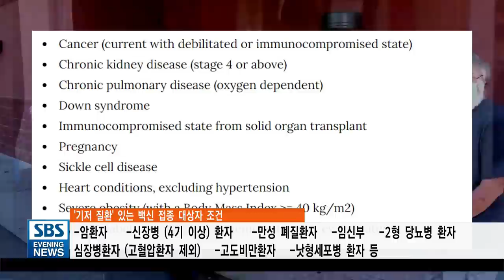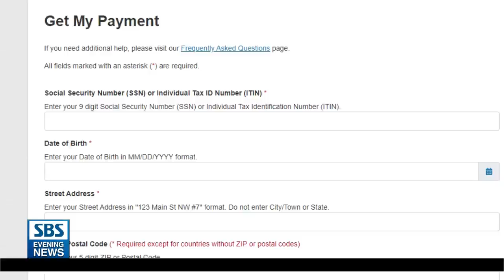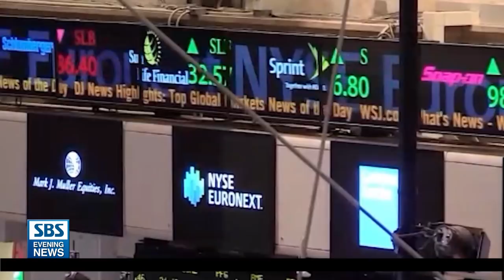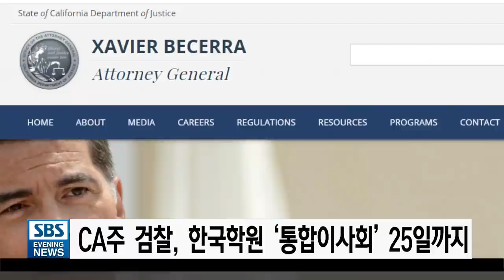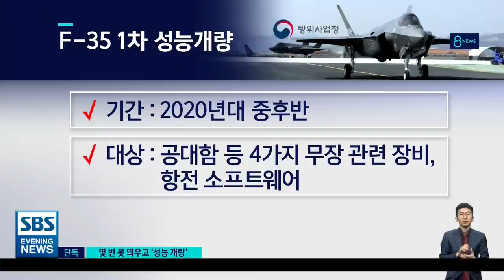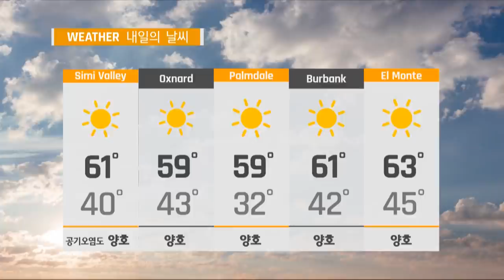03월15일(월) SBS 미국 뉴스-America [“코로나 규제 풀렸다”..한인타운 곳곳 ‘북적북적’]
1.   “코로나 규제 풀렸다”..궂은 날씨에도 ‘활기’
2.   420명대 확진자..”오늘부터 기저질환자도 백신”
3.   국세청/ 개인지원금 1400달러..입금 여부 확인 가능
4.   다우-S&P ‘사상 최고’..주식시장으로 돈 몰리나?
5.   바이든, 30년 만에 증세 추진..’법인세-소득세’
6.   주검찰, 한국학원 압박 강화..”통합이사회 출범”
7.   경찰, 타이거 블랙박스 정보 왜 공개 안하나?
8.   윤여정, 여우조연상 후보..’미나리’ 6개 부문 올라
9.   단독 공연도 대기록..용재 오닐 첫 수상-김종원
10.   “북핵 해결..동맹이 중심”..내일 국무-국방장관 방한
11.   “3년 전 봄날 돌아오기 어려울 것”..한미훈련 비난
12.   도입 2년 만에 업그레이드..3천억원 청구
13.   독-프 아스트라 접종 일시 중단..유럽의약청 18일 회의
14.   (주요 한인사회 소식)
15.   미얀마 들끓는 반중 감정..군경 인터넷 차단
16.   베이징/ 황사 속으로 사라진 빌딩..”30년 만에 최악”
17.   영국 경찰이 살인범인데..추모행사 강제 해산에 분노
18.   세계는 지금
19.   야 신경전 속 TV 토론..여 ‘내일 단일화’..
20.   흔들리는 중도-40대..야권 후보로 쏠림 현상
21.   질주 멈춘 손흥민의 왼발..햄스트링 부상
22.   한일전 명단에 손흥민 포함..절박한 벤투호
23.   증시
24.   날씨
25.   클로징

**안녕하세요 유튜브 시청자 여러분. 화면 비율은 조정하고 있습니다. 조금만 기다려 주세요. 화면 아래 나오는 검정색 막대기 그래픽는 TV로 시청하실 때 자막 뉴스가 나가는 부분입니다. 이해해주시길 바랍니다.